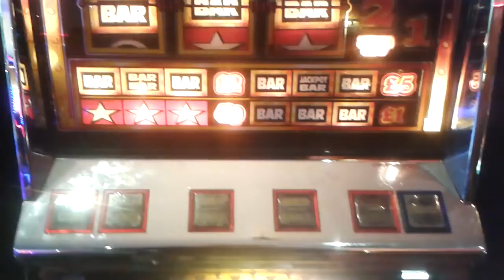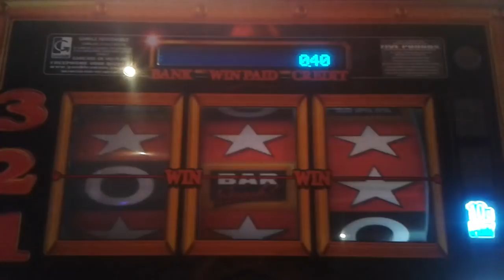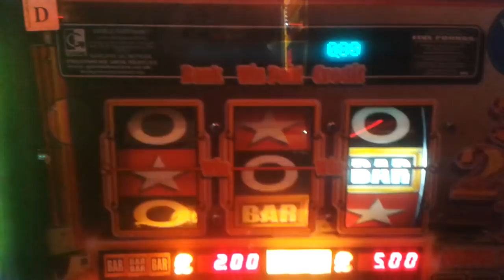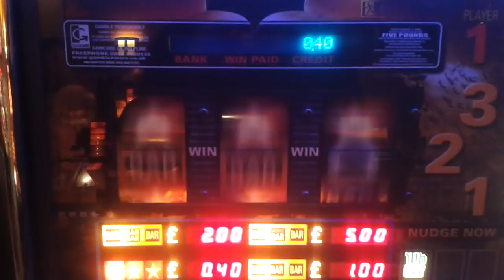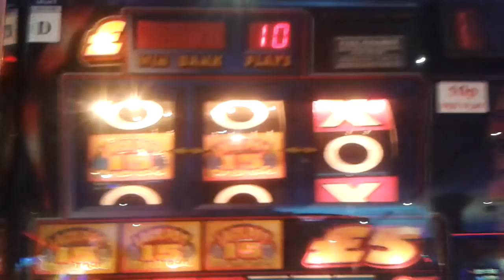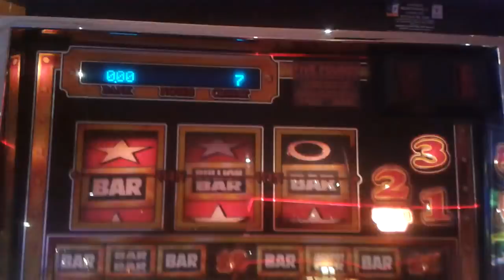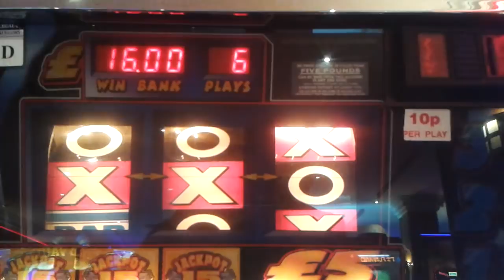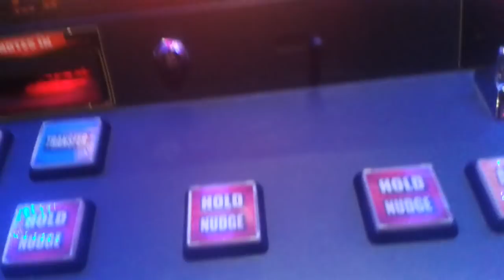ARCADE ADVENTURES.PARTY TIME BATTLE!!! BATSTREAK??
Tried the usual £1 in and didnt have much luck.ended up on party time and had a little battle with all 3! Also had little result on bat man BUT did i get any streaks?? Any jackpots?? Only one way to find out. enjoy.

LESUIRE AMUSEMENTS.torbay rd,paignton

"Its always a pleasure to play at Lesuire"

If you want a shout out just sub and comment and ill do my best.